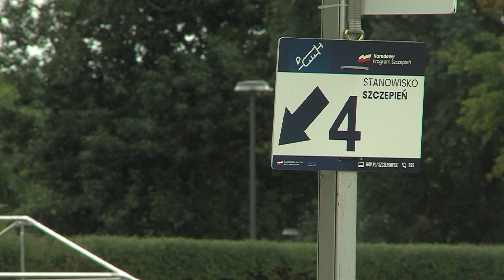TV ASTA: masowe punkty szczepień będą znikać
masowe punkty szczepień będą znikać